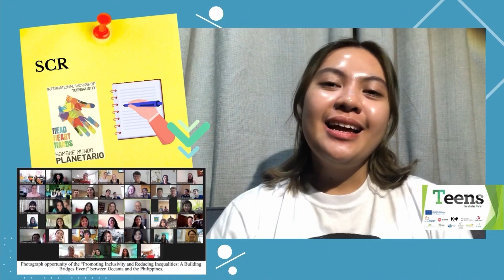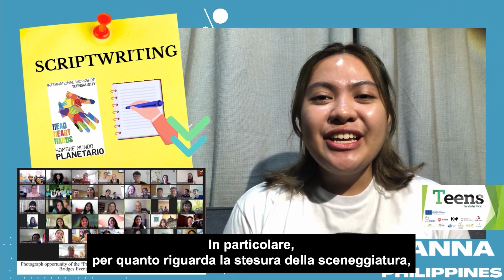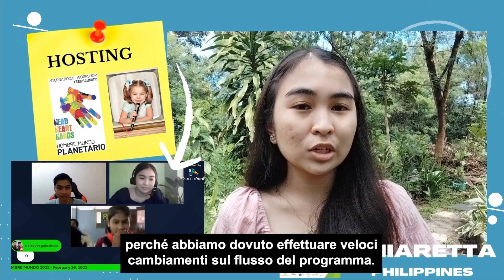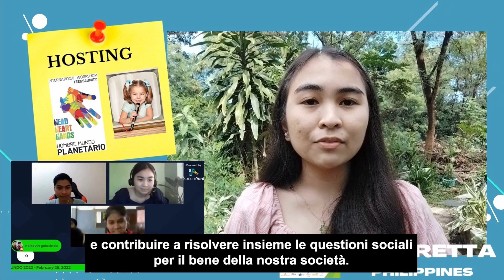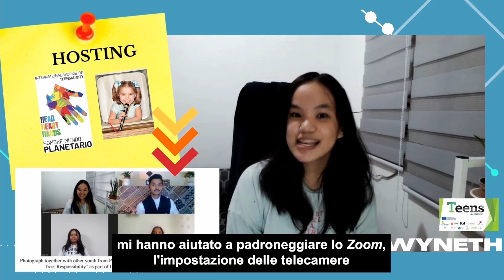Journalism adventure: A Gift of Experience | Teens Philippines P2P IT